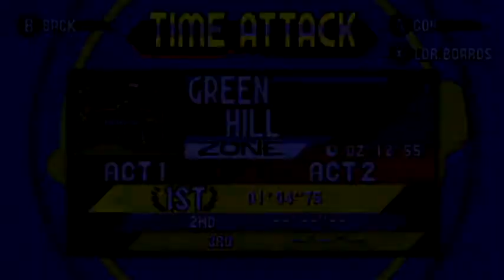Green Hill Zone -----Rifted-----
Haven't done a rifted video in a LONG time.
Hope it looks gud.